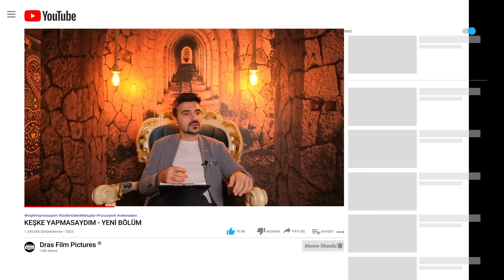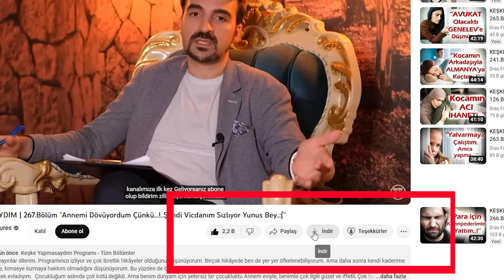KEŞKE YAPMASAYDIM | 515.Bölüm ''Kumardan Namaza ibretlik hayat hikayesi...!''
''Ben kötü bir semt de büyüdüm. Annem ve babam çok iyi insanlardır. Düzgün bir aile ortamımız, İki tane de küçük kardeşim vardı, evin en büyük oğlu bendim. Annem çok üzerime titrer, Benimle çok ilgilenirdi. Babam da işten eve evden işe giden bir adamdı. Kiracıydık, Ve durumumuz çok iyi değildi.''

instagramdan @cekenadam
Kullanıcı adı ile bizlere ulaşabilirsiniz.

515.Bölüm